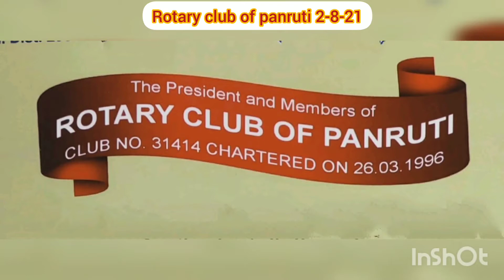Rotary International Dist 2981 rotary club of Panruti birthday of Rtn pandu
food to poor and sapling plants